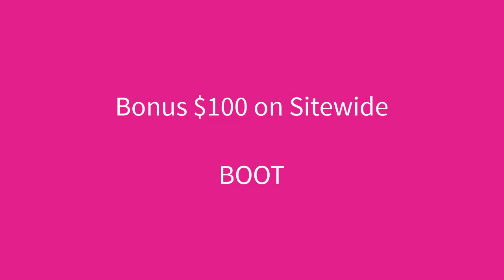Prizepicks Promo Code Best Offer 2023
About This Channel:
Coupon Codes For all Brands & Services